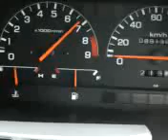ＨＯＮＤＡｔｏｄａｙに６６０タコ付きメーター 振り切り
ハミングに６６０タコ付きメーターを付けました。

ビートカム